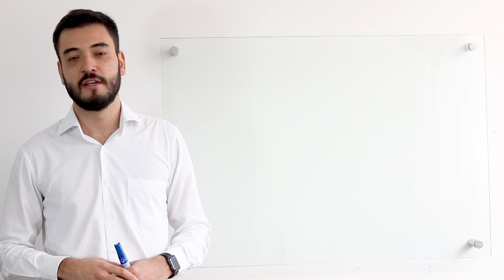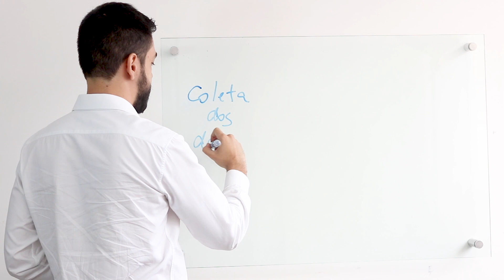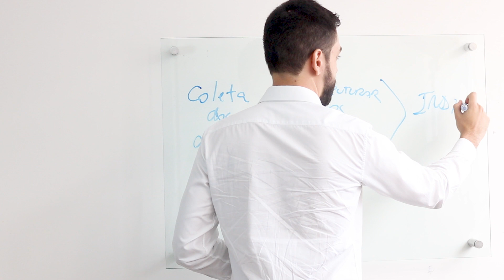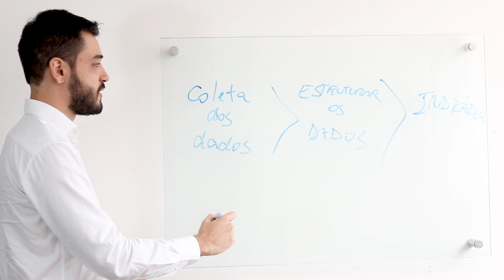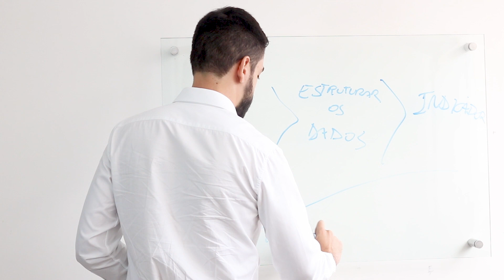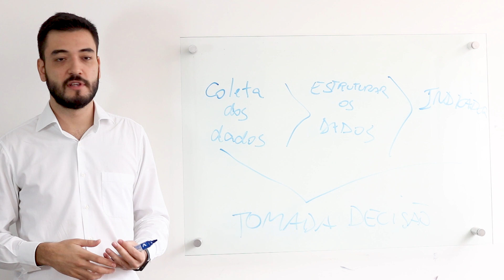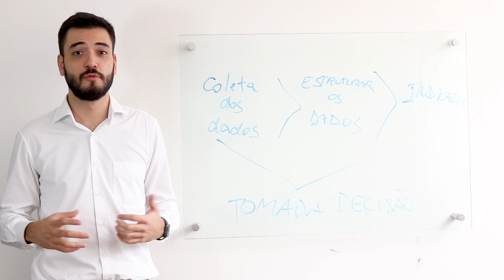O que é BUSINESS INTELLIGENCE e para que serve?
No vídeo, você irá aprender sobre esta importante ferramenta com um dos especialistas da Siteware, Guilherme Esperidião. O Business Intelligence é um conjunto de técnicas e de ferramentas que visam oferecer suporte à tomada de decisão e ao monitoramento de resultados dos investimentos da empresa.

Business Intelligence ou, simplesmente, BI, é uma forma de agrupar e explorar informações para descobrir vantagens para o seu negócio.

O objetivo central dele é auxiliar na interpretação e análise de dados e informações, para identificar oportunidades ou riscos. Quer saber mais sobre o assunto?